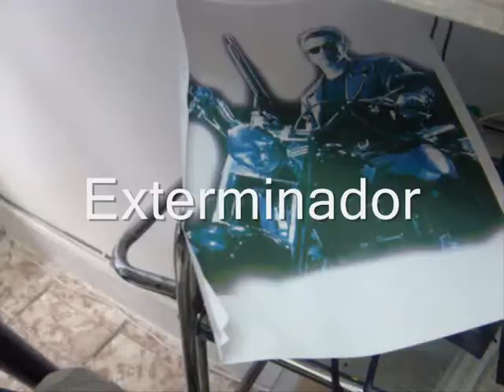210 DALLIER - Miguel Arcanjo 4º S, e Exterminador 2º S